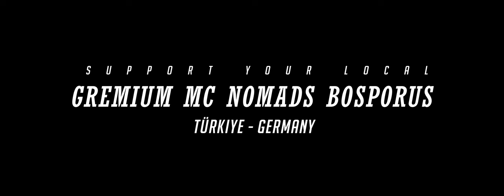AL3YHT4R - GREMIUM BOSPORUS DRILL [OFFICIAL 4K VIDEO]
Artist:
AL3YHT4R

Record, Mix and Master:
A7-MEDIA | TONSTUDIOS

Video-Production:
BOSPORUS FILMS

Beat_Production:
LejJA
Beatstars:

[Lyrics:]
Yeah.
AL3YHT4R.
Gremium MC Türkiye Bosporus Clan.
Başlat (fang an)

[Intro:]
Gremium Türkiye Bosporusdan Selamlar
(Grüße vom Gremium Türkiye Bosporus)
(Aleyküm Selam) - (Gruß zurück)
Sie reden von uns, kennen die Stimme von AL3YHT4R,
(Bizden bahsediyorlar, AL3YHT4R’ın sesini biliyorlar)
Wir kommen in schwarz mit Masken, Waffen in Camouflage,
(Siyahlar içinde, maskelerle, kamuflaj silahlarıyla geliyoruz)
ich bring meine jungs mit, bring die dark side,
(Bizimkileri getiriyorum, karanlık tarafı getiriyorum)
ich bring den ganzen Clan in die Charts!
(tüm çeteyi Müzik Listesine taşıyorum!)

[Hook:]
(Off)
Bebe, burazi bizim çevre, ekle
(Baby, das ist unsere Umgebung, speicher es)
keşfet, Cezet mesleği bende, cepte,
(entdecke, ich habe den Leichen-Beruf, in meiner Tasche)
Zevkle,  alırız senide elbet, bekle,
(Mit Vergnügen, werden wir dich nehmen, warte ab)
Ses ver, Kara sihirbaz cete, seslen
(Schreit laut, schwarze Magierbande, schreit laut)

(Off)
bebe, das hier ist unser umfeld,  ekle
(Bebe, burazı bizim cevre, ekle)
keşfet, evet das ganze schutzgeld, cepte
(keşfet, evet bütün haraç, cepte)
Zevkle, kommen wir und werden dich mitnehmen,  bekle
Das hier ist das Gremium Mc Türkiye Cete(Bande)
(Bu Gremium MC Türkiye Cete)

[PART 1:]
Üç, beş kuruşa adam satan,
(Eine Person die jeden Menschen für ein paar Cent verkauft)
Yapışmış hain alnima,
(Klebt der Verräter an meiner Stirn)
anlatır bana eski takılmalardan ister cepten bi rakam para,
(erzählt mir von früheren gemeinsames Abhängen und will plötzlich Geld aus meiner Tasche)
haram para için takla atan,
(Einer der für schnelles Geld Purzelbäume schlägt)
dikilmiş karşıma, paramparça,
(Steht vor mir zerschlagen)
Çantadan nakit almak için atar bana utanmadan bi kaç yalan,
(Um aus der Tasche Bargeld zu bekommen, erzählt er mir, sich ohne zu schämen, ein paar lügen)
Bastard, halt abstand,
(Piç, uzak dur)
in deinen Augen die Kampfangst,
(gözlerinde savaş korkusu)
rede nicht,
(konuşma)
sonst tach tach mit paar mann, säbel und pump gun, Kanka,
(aksi halde, tach tach, birkaç adamla, kılıç ve Pompalı Tüfekle)
Was lan?
(Ne lan?)
Jeder Bruder im Clan ist wie ein wildgewordener aslan(Löwe),
(Çetede her kardeş vahşi bir Aslan gibidir)
besser als du, besser als ihr
(senden daha iyi, sizden daha iyi)
herkes kafadan hasta,
(Jeder krank im Kopf)

[Bridge:]
Camdan ateş,
(Schüsse aus dem Fenster)
kandan abdest,
(Blutbad)
planlar kalleş,
(Pläne sind tückisch)
kraldan adet,
(Brauch des Königs)
ararlar bizi, kalırlar bize hayran hasret,
(Sie suchen uns, sie bewundern uns und sehnen sich nach uns)
kaydet,
(Nimm auf)
ziyarete bir gün ansızın sanada geliriz sabret kardeş
(Wir werden dich eines Tages plötzlich besuchen, sei geduldig, bruder(kollege))

[Hook!]

[PART 2:]
Mahalleye gelde bi yan bak,
(Komm mal in die Nachbarschaft und schau mal verkehrt)
adamlarımız (unsere Jungs) sind anders (farklıdır), das sind alphas, (bunlar alfalar)
sizinkileri de yarak yavşak,
(Eure sind Schwänze, Penner)
tipsiz, Cirkin, çekeriz seninle bi dipsiz çizgi filim,
(schäbiger, hässlicher, wir drehen mit dir einen bodenlosen Zeichentrick Film)
Yaparsın siksiz, dişsiz, dilsiz, hissiz izin,
(dann machst du Schwanzlos, Zahnlos, Zungenlos, Gefühlslos Urlaub)
Deine bitch will es hart haben, gib ihm,
(Senin orospu sert istiyor, hadi bas)
ficke sie auf der achalm gib ihm,
(Onu Achalm’da beceriyorum, hadi bas)
mit hakan, gib ihm
(Hakan’la, hadi bas)
Weil ihr Vater Kanaken hasst, sind wir das Karma, gib ihm
(Babası yabancılardan nefret ettiği için biz karmayız, hadi bas)
Du willst den fight?
(Kavgayı mı istiyorsun?)
Ich komm vorbei, bring dir bei, insgeheim,
(Gelip, öğreteceğim, sana gizlice)
was es heißt in unserem clan die prozent mit der 1 zu sein.
(Çetemizdeki 1'in yüzdesi ne anlama geldiğini)

[Bridge!]

[Hook!]